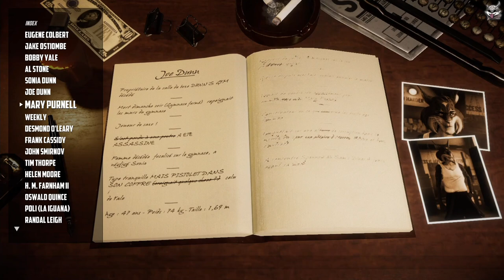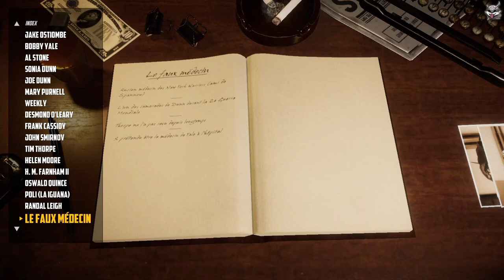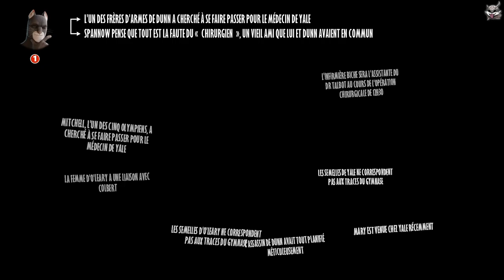[Let's Détente] Blacksad: Under The Skin [10] Enfin des réponses !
Alors que nous nous retrouvons au cimetière de Green-Wood, nous allons pouvoir discuter avec Spannow pour enfin avoir des réponses à nos questions !